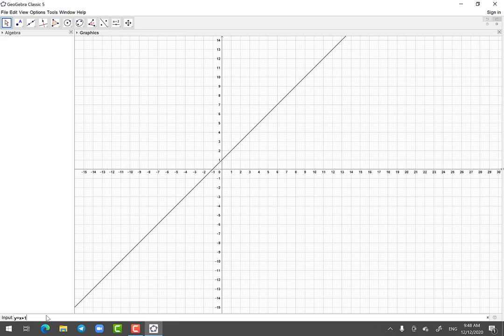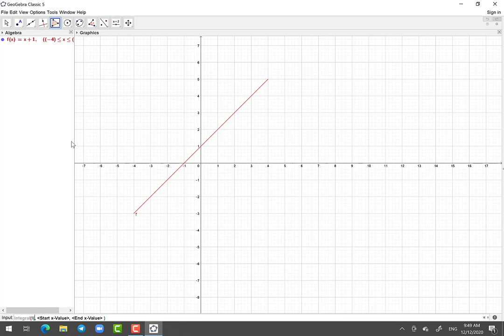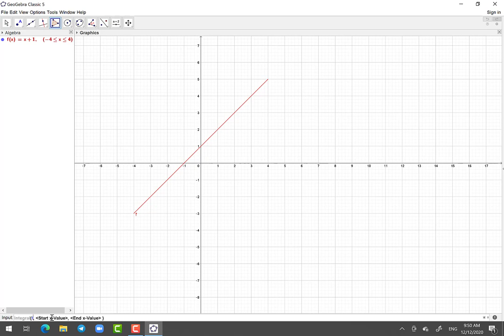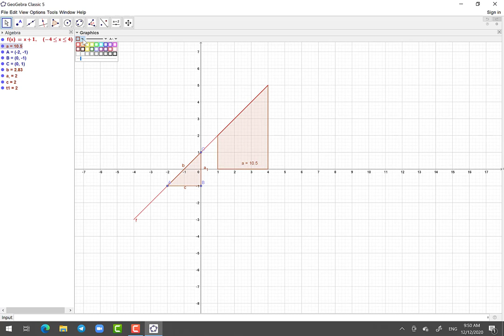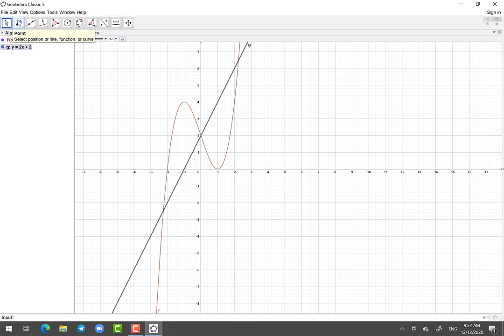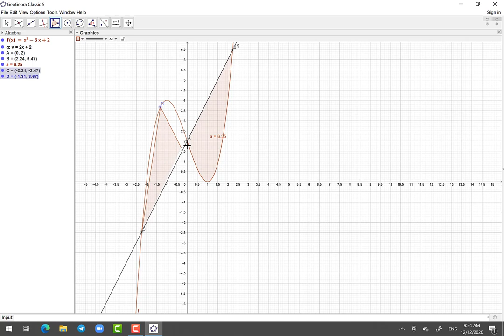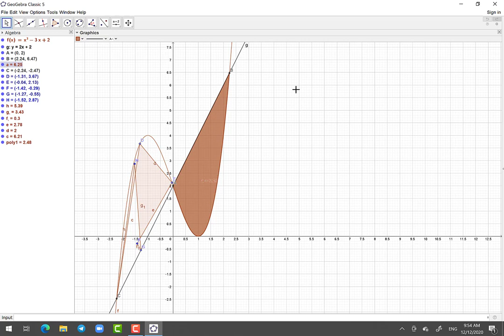គន្លឹះដោះស្រាយលំហាត់គណិតវិទ្យា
ការដាក់ពណ៌នៅចន្លោះខ្សែកោងនឹងអ័ក្សអាប់ស៊ីស និង ចន្លោះខ្សែកោងពីរ How to color shape in geogebra